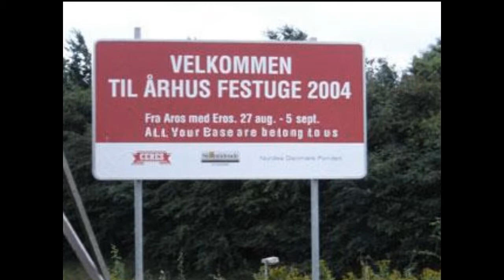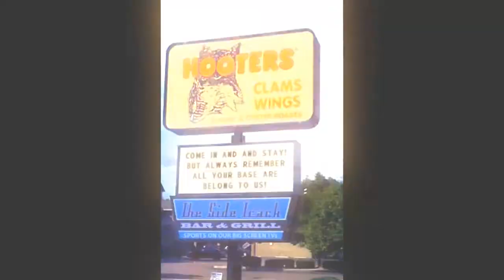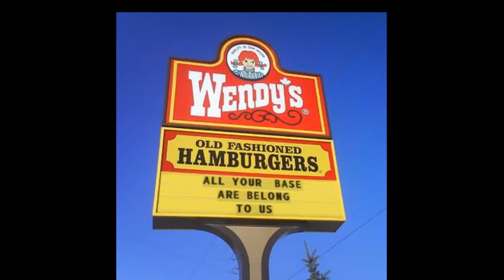All your Base Are Belong To Us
yeahh always wanted to use this song lol so instead of a normalll halloween tribute from me, since you know thats what most people R doingg.. mine is this not a video dedicated to halloween but one uploaded on halloween xD..simply cus i can

Song: All Your Base Are Belong To Us
Artist: Laziest Men On Mars

enjoyy, comment and rate or whatnot